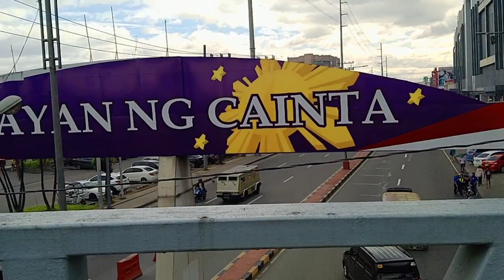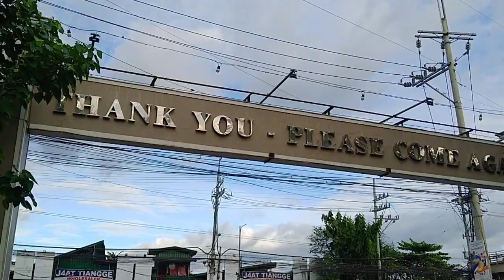Taytay Tiangge 2023 Part 1( Grabe ang mura ng mga damit)Mapapamura ka sa subrang mura